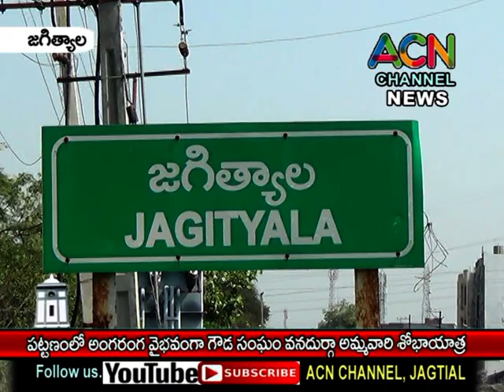జగిత్యాలలో అంగరంగ వైభవంగా గౌడ సంఘం వనదుర్గా అమ్మ వారి శోభాయాత్ర